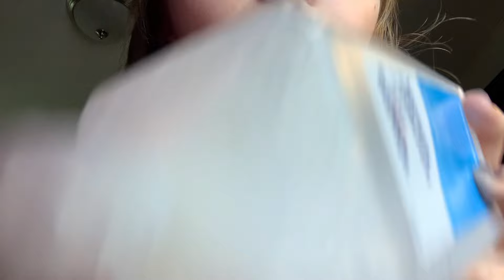ASMR LOFI tapping & scratching NO TALKING :)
I hate living in the city lol
Sorry for the background noise :)
Sweet dreams 💜